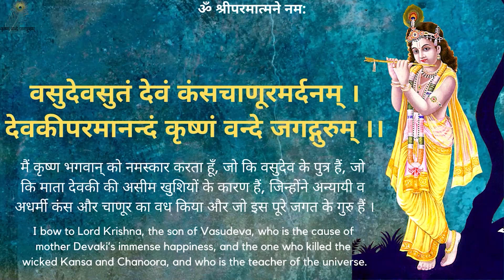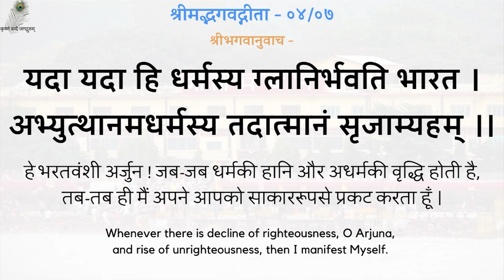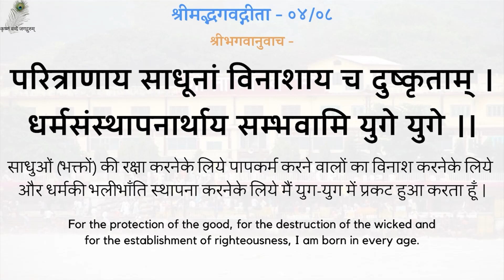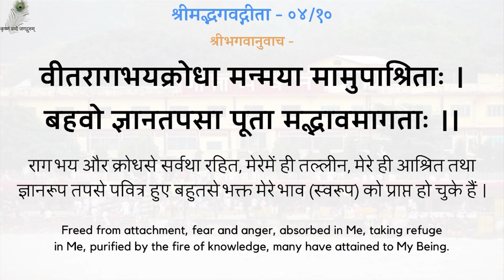Gita Pravachan 872 - 19900722_0830 Manushya Janam Ki Mahima - The Glory Of Human Life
00:00 - नित्य पठनीय गीता जी के 5 श्लोक
03:05 - मनुष्य जन्म की महिमा
गीता प्रवचन 872 - मनुष्य जन्म की महिमा - स्वामीजी श्रीरामसुखदासजी महाराज
Gita Pravachan 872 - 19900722_0830 Manushya Janam Ki Mahima - The Glory Of Human Life - Shradhey Swami Shri Ramsukhdas Ji Maharaj

Gita Press
Geeta Press
Gita Bhawan
Gita Bhavan
Nitya Stuti
Swami Ji
Seth Ji
Bhai Ji
Pad Ratnakar